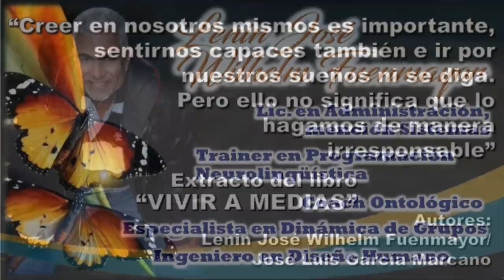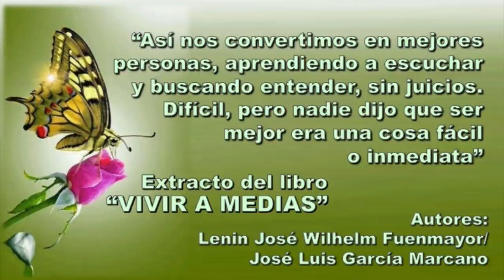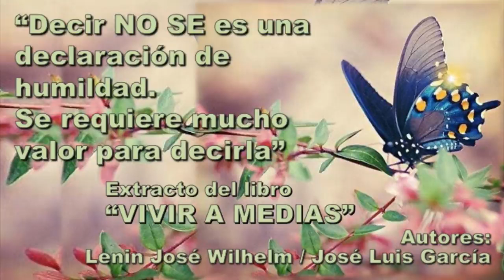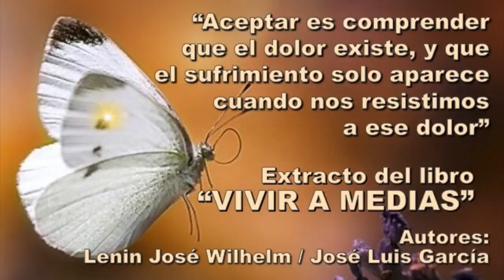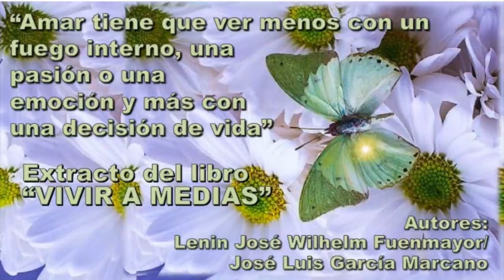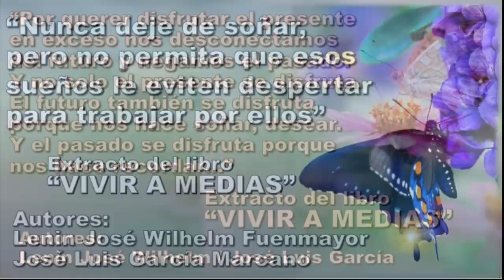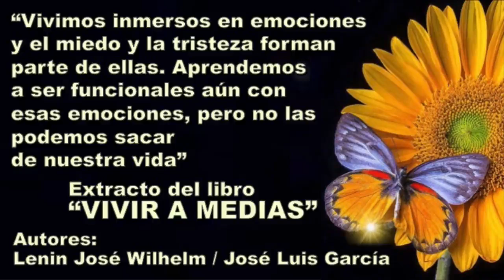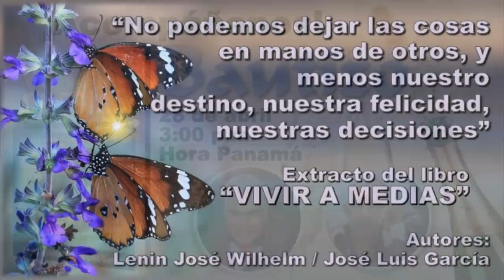La Sopa de Rabo de la Abuela - Programa 15 - 24/04/2018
¿QUE COMPARTIREMOS?
*Presentación del libro VIVIR A MEDIAS
*Invitación al Bautizo Virtual

Facebook Lenin J. Wilhelm F.

Facebook José Luis García Marcano

Te esperamos...